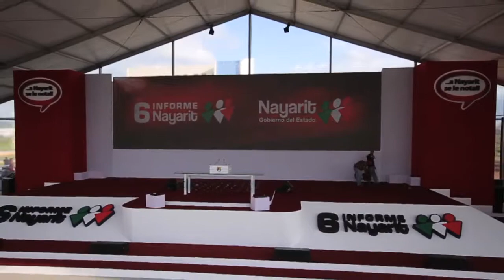Espacios Temporales - Sexto Informe Nayarit